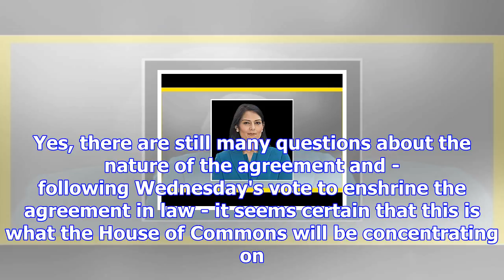Cut taxes to attract the wealthy to britain for a 'big bang brexit'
Last week the Government negotiated the crucial witrawal agreement that outlines the terms of our de...